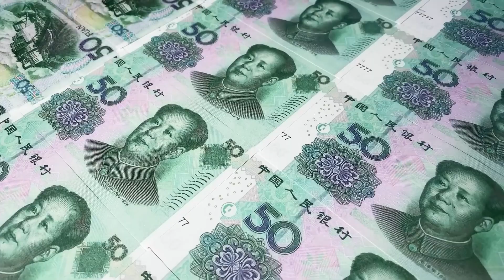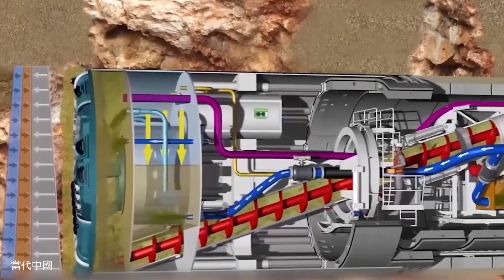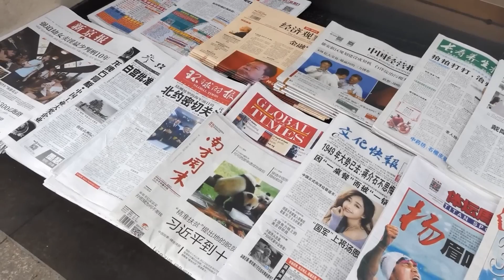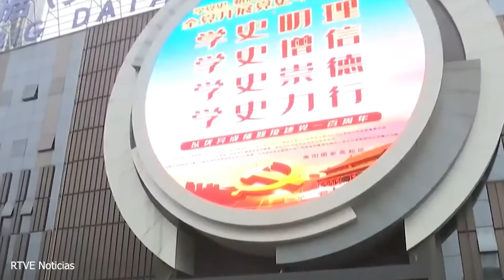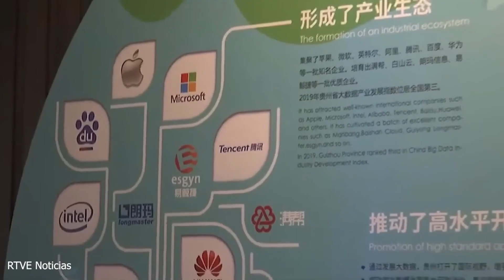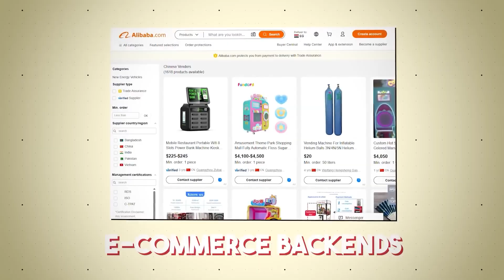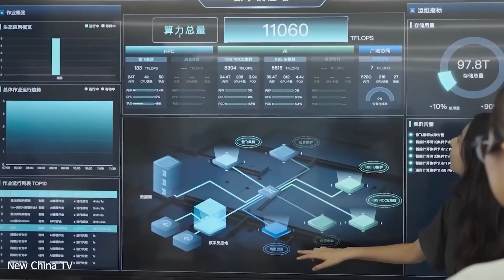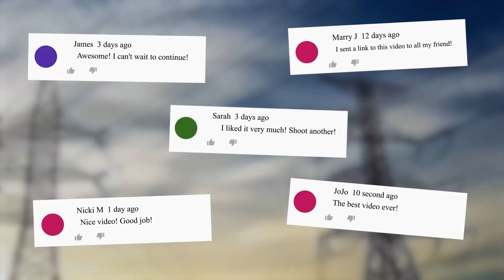China’s Mind-Blowing Mega Projects of 2025 – Leaving America in Disbelief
China’s mega projects in 2025 are unlike anything the world has ever seen. From high-altitude railways cutting through the Himalayas to massive digital hubs powering the future of AI, these projects are transforming global trade, technology, and geopolitics. With billions of dollars invested, China is building canals, tunnels, bridges, and smart cities at a scale the U.S. and other nations can hardly believe.

In this video, we explore the most ambitious projects China is finishing in 2025, including:
🚄 The Sichuan–Tibet Railway – one of the most extreme high-altitude railways ever built
🌐 Guang Big Data Valley – China’s digital superpower hub
⚡ Renewable mega-projects reshaping global energy storage
🚢 Trade-shifting infrastructure connecting inland China to the world

These aren’t just construction projects—they’re strategic moves designed to strengthen China’s global influence and reshape the balance of power. Even America is in shock at how quickly China is changing the game.

👉 Watch until the end to see which project will have the biggest global impact.
💬 What do you think—can other countries keep up with China’s pace?